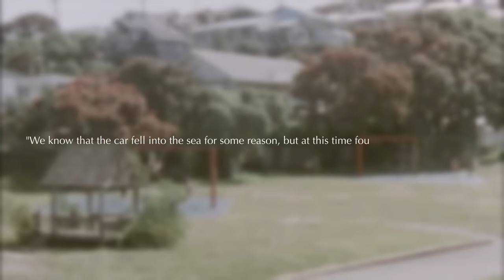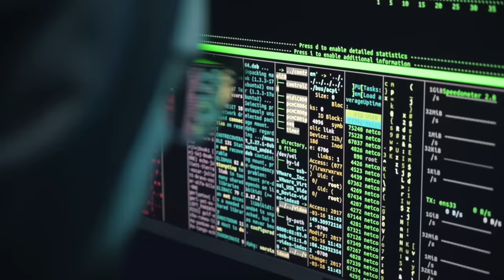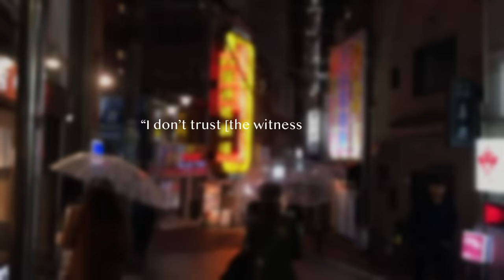Unsolved Japan: The Tsubono Spa Mystery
On May 5th 1996, the last day of the Golden Week holiday season in Japan, two schoolgirls from Himi City, Toyama Prefecture, decided to take part in a Test of Courage, only for them to disappear and not be found in nearly 2 decades.